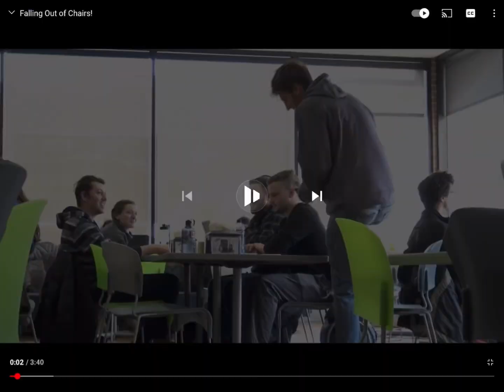Roblox Da Hood Funny Moments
The funniest moment in this video yeah haha